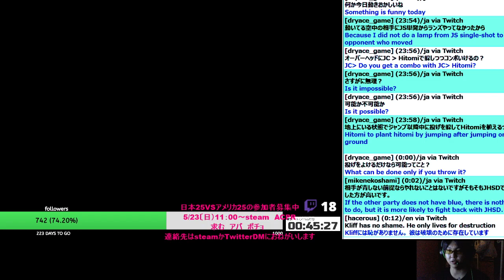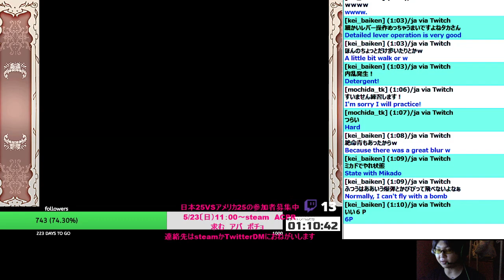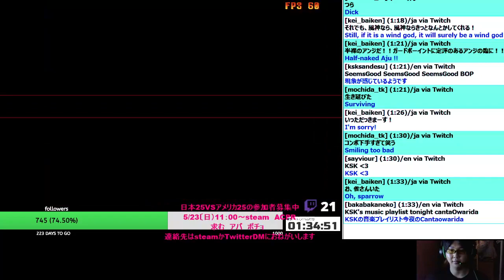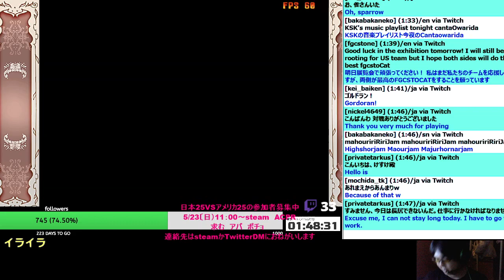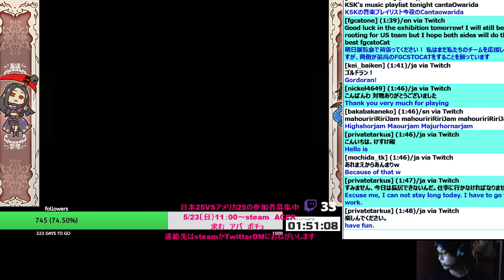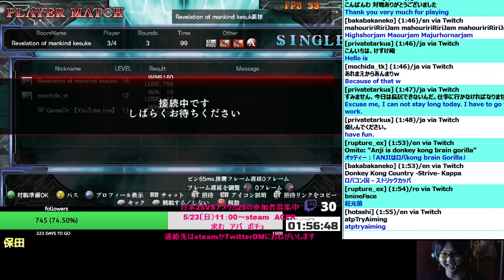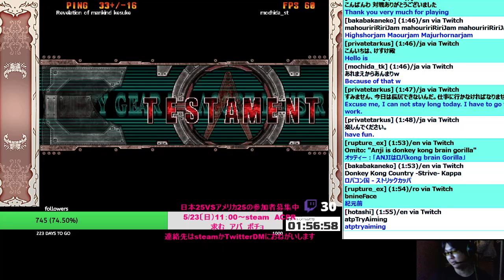2021-5-21 Kesuke Stream